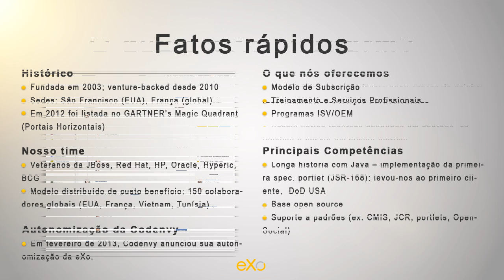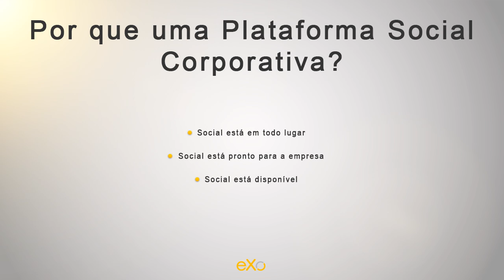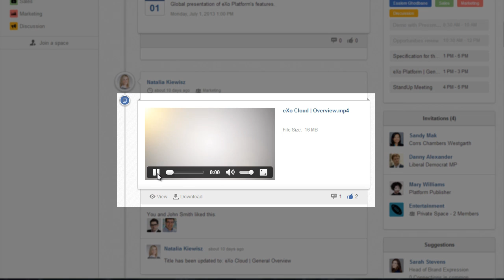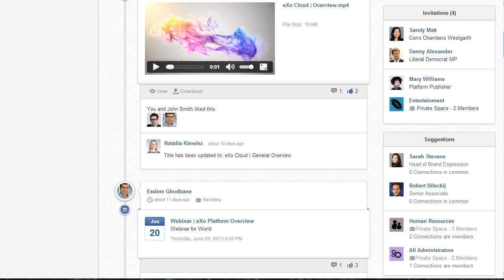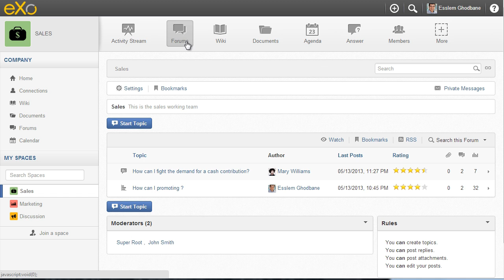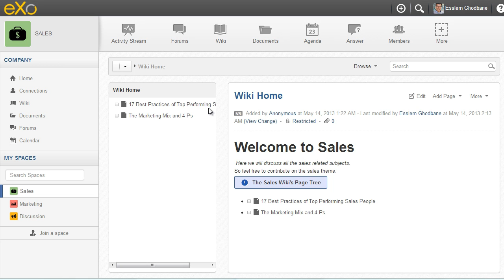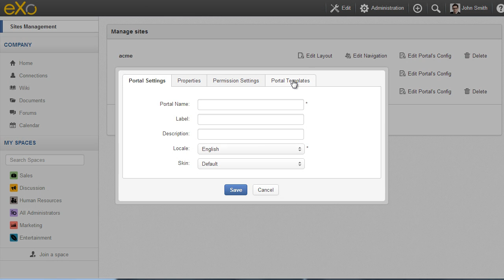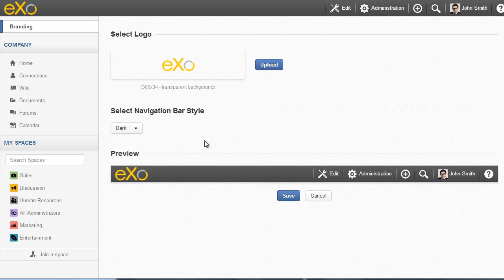eXo Platform 4 - a Plataforma Social Corporativa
eXo Plataform é um software open-source de colaboração social desenvolvido para empresas e com vários recursos baseados em padrões, extensível e possui um design incrível.